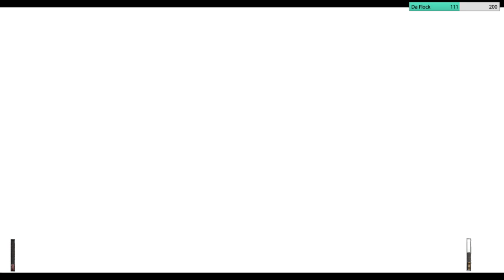Spooktober 2024 (PT. 8): Man this ending is ABRUPT